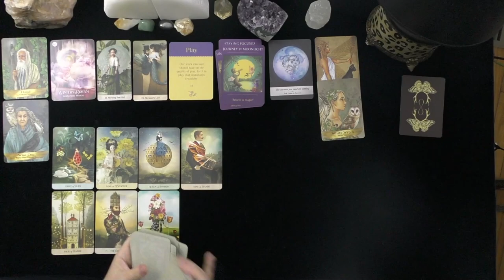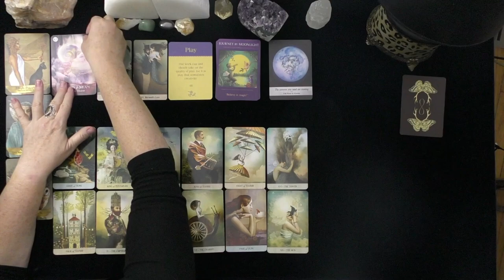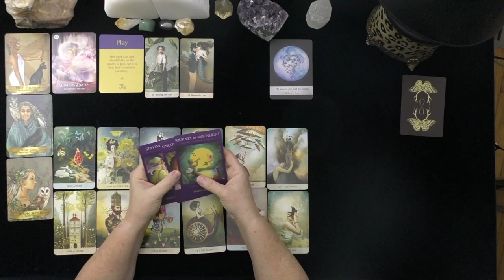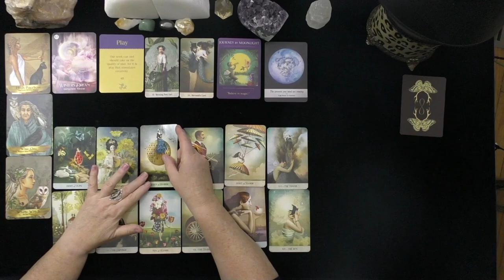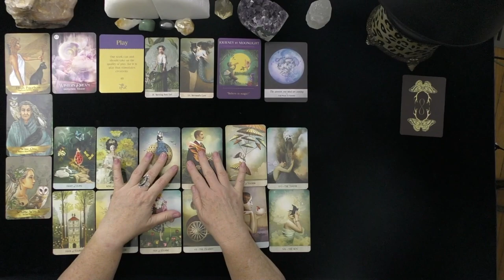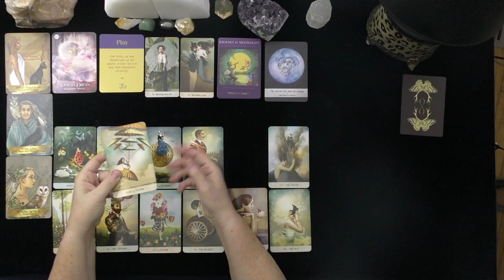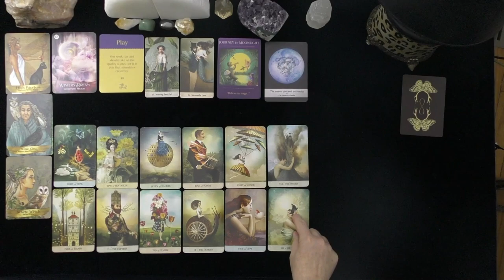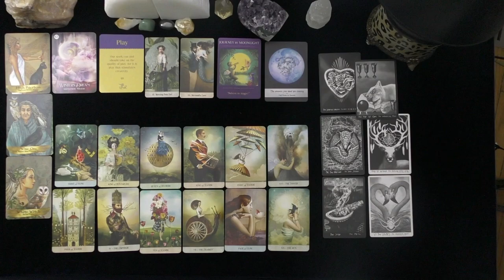ARIES~REVOLUTIONARY CHANGE BRINGS GREAT HAPPINESS!~LIFE PATH/ABUNDANCE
ARIES~REVOLUTIONARY CHANGE BRINGS GREAT HAPPINESS!~DONNA WILDER-HART~LOVE INTEREST IS FILLED WITH SHAME FOR WHAT THEY DID!~LOVE TAROT 2021, TODAY, TIMELESS LOVE READING,

DONNA WILDER-HART
5 INDEPENDENTLY VETTED READINGS SINCE 2007